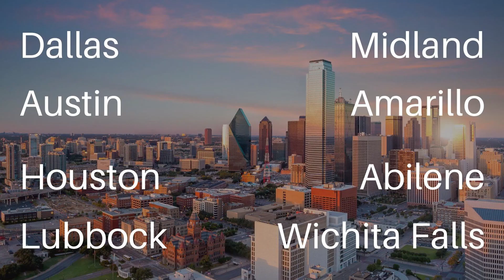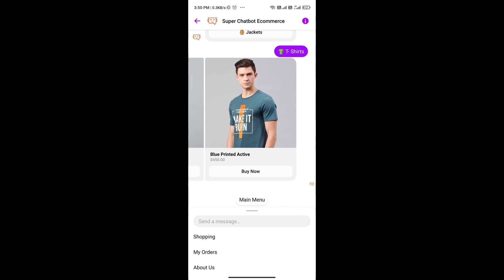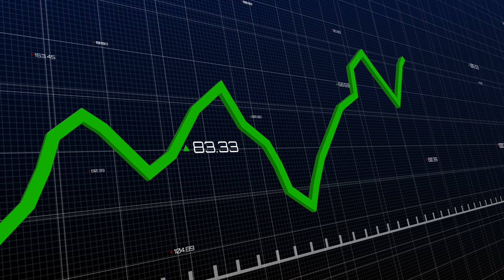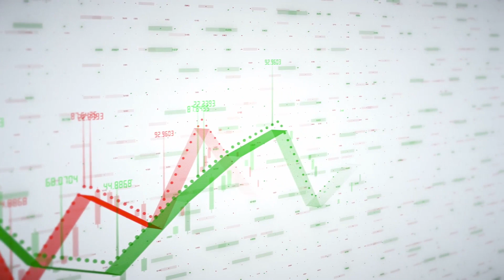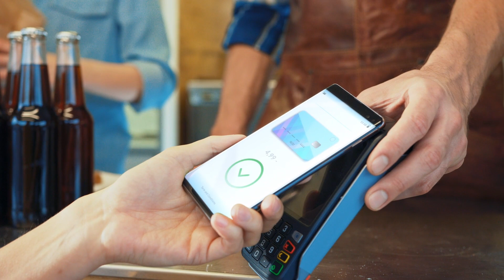The Economy Of The Future: How Will Technology Change The American Workforce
In the fascinating video, Futurist Charles Moster looks at the massive technological changes which are remaking the landscape of American business. The workforce is being radically transformed by new computer technology which will replace huge sectors of the economy by 2030 including office staff and blue-collar workers. Intelligent software with human personalities will supplant receptionists, bankers, and customer service representatives. Sophisticated robotics will similarly eliminate all assembly and distribution positions in the auto industry, trucking, and employees at such stalwart corporations as Amazon, Walmart, and overnight delivery services. If you have a professional position, watch out as you will be replaced by 2040 with the advent of the first biocomputers. So, who will be left to buy the products produced by American industry? Therein lies the rub!

8 Locations Throughout Texas:
• Dallas
• Austin
• Houston
• Lubbock
• Amarillo
• Midland
• Abilene
• Wichita Falls